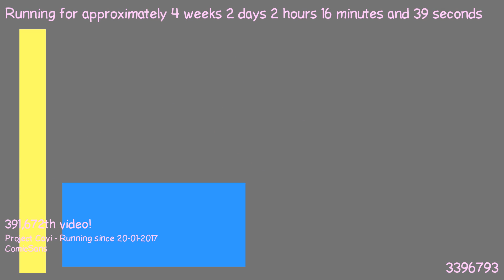1487550049 - Webdriver Cavi - H